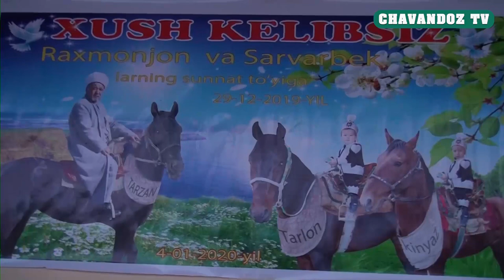04 01 2020 УРОКБОЙЖАР СУЮНБОЙ РАХМОНОВ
Aziz obunachilar, agar siz bizning YouTube Olamidagi "CHAVANDOZ TV" Kanalimiz Yangiliklaridan doim xabardor bo'lib turishni istasangiz instagramdagi @chavandoz tv Kanalimizga obuna bo'ling bizning reklamalar eslatib o'tamiz faqat reklamalar instagram kanalimizdan ketadi bizni kuzatishda davom eting